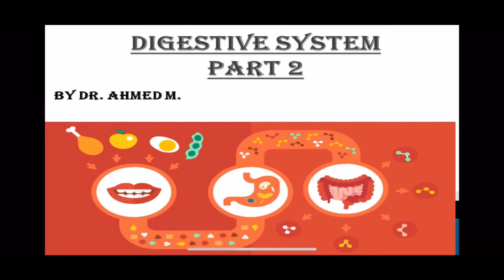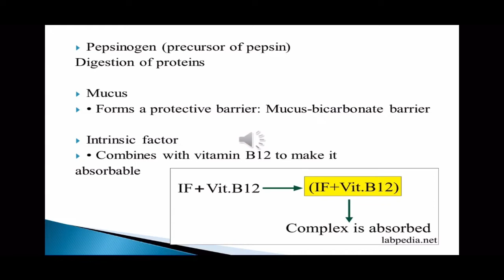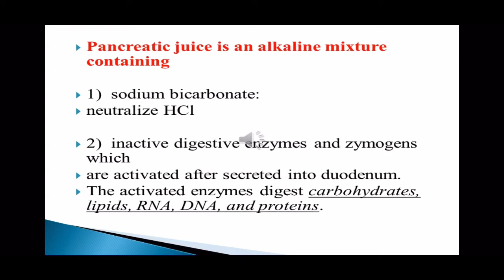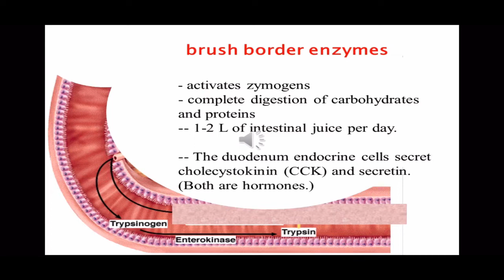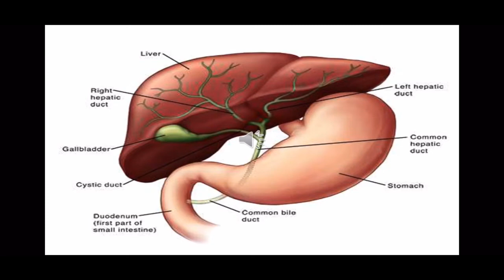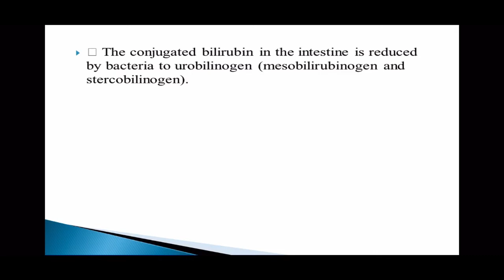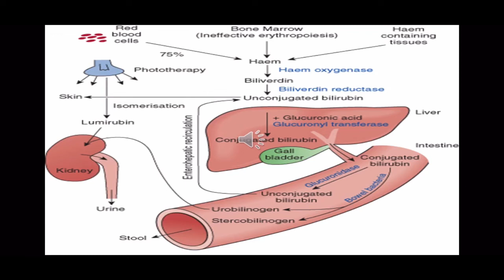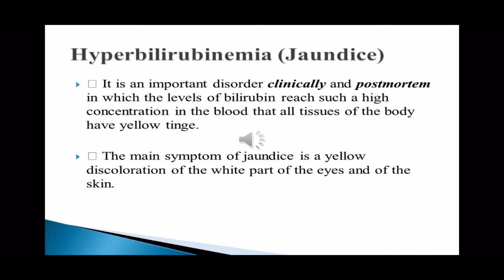Digestive system part 2 biochemistry